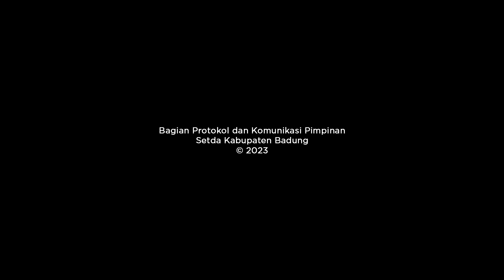Sambut HUT Kemerdekaan RI Ke-78 Tahun 2023, TP. PKK Badung Gelar Berbagai Lomba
Dalam rangka menyambut HUT Kemerdekaan RI yang ke-78 Tahun 2023, TP. PKK Badung yang dipimpin Ketua TP. PKK Badung Nyonya Seniasih Giri Prasta bersama dengan Organisasi Kewanitaan Kabupaten Badung secara resmi membuka lomba-lomba yang ditandai dengan pelepasan balon Tahun 2023, di Lobby Gedung Balai Budaya Giri Nata Mandala, Puspem Badung, Kamis (20/7). Adapun lomba yang dilaksanakan antara lain ; Lomba Senam Garbasari, Lomba Tabur Bola, Lomba Pesan Berantai (Tebak Gaya), Lomba Kaos Berantai, Lomba Masukan Paku Dalam Botol dan Lomba Tabur Air.
Hadir dalam kesempatan ini  Wakil Ketua TP.PKK Kabupaten Badung Nyonya Kristiani Suiasa, Ketua DWP Badung Nyonya Rasniathi Adi Arnawa, Ketua Gatriwara Badung Nyonya Putu Parwata, Ketua WHDI Badung serta para peserta lomba yang berasal dari TP. PKK Kecamatan, Desa dan Kelurahan se-Badung.

Ketua TP. PKK Badung Nyonya Seniasih Giri Prasta mengucapkan selamat datang dan terimakasih kepada seluruh Tim Organisasi Kewanitaan Kabupaten Badung atas partisipasinya mengikuti dan memeriahkan lomba-lomba yang dilaksanakan hari ini. Ia juga memberi apresiasi dan penghargaan yang setinggi-tingginya atas bantuan Ibu-Ibu Ketua Organisasi Kewanitaan Kabupaten Badung yang sudah menggerakan anggotanya untuk hadir dan berpartisipasi untuk mengikuti lomba-lomba hari ini.